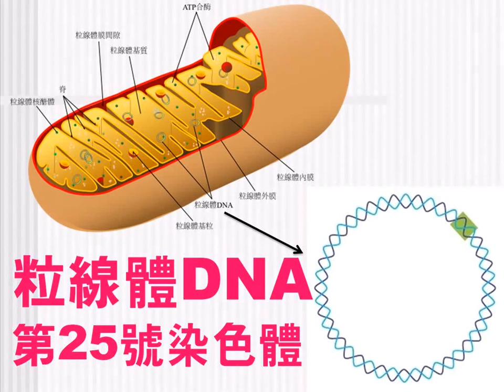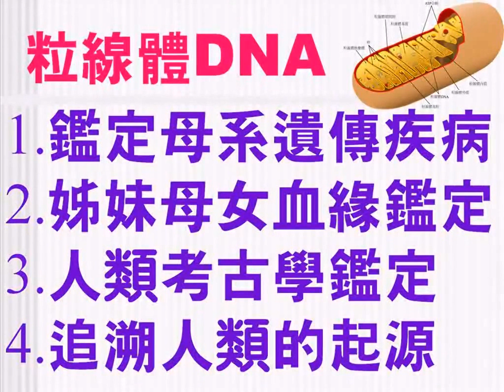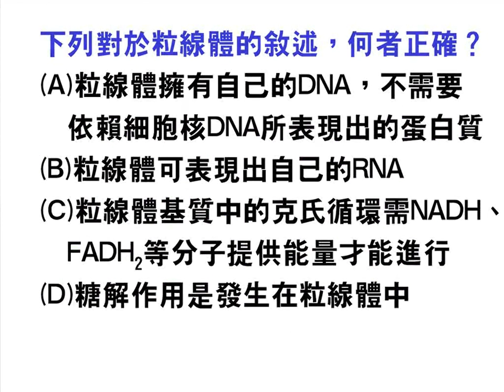高中生物【教學視訊】216 粒線體DNA：